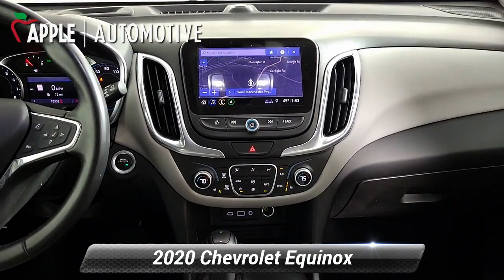Used 2020 Chevrolet Equinox LT, York, PA N6103A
Apple Nissan

Look at these LOW MILES on this 2020 Chevrolet Equinox LT.Cajun Red Tintcoat, AWD/ALL WHEEL DRIVE, Bluetooth, 120-Volt Power Outlet, 2 USB Data Ports, 2 USB Data Ports w/SD Card Reader, 3-Spoke Leather-Wrapped Steering Wheel, 6 Speaker Audio System Feature, All-Weather Floor Mats, Apple CarPlay/Android Auto, Auto High-beam Headlights, Cargo Mat, Chrome Mirror Caps, Chrome Package, Chrome Surround Grille (LPO), Confidence & Convenience Package, Driver Confidence II Package, Driver Convenience Package, Dual Zone Automatic Climate Control, Front & Rear Black Bowtie Emblems (LPO), Front Fog Lamps, HD Rear Vision Camera, Heated door mirrors, Heated Driver & Front Passenger Seats, Infotainment Package, Interior Protection Package (LPO), Lane Change Alert w/Side Blind Zone Alert, Preferred Equipment Group 1LT, Radio: Chevrolet Infotainment 3 Plus System w/Navi, Rear Bumper Protector, Rear Cross Traffic Alert, Rear Park Assist w/Audible Warning, Rear Power Liftgate, Remote Start, Universal Home Remote.Odometer is 22296 miles below market average! 25/30 City/Highway MPG CARFAX One-Owner.Best Warranty is the Factory Warranty and the MANUFACTURER'S WARRANTY STILL APPLIES. The manufacturer's original warranty has not yet expired on this vehicle. See Apple Nissan of York, PA for a great Used Car and more details on this pre-owned vehicle. We are Conveniently located in York, PA and proudly serve: York PA, Red Lion, Lancaster, Harrisburg, Hanover, Shrewsbury, Mechanicsburg, Manchester, PA and Maryland areas. At Apple Nissan we pride ourselves on being the most reliable and trustworthy PA Used car dealer around. Our inventory is filled with some of the sweetest Used cars, Trucks, Vans and SUV's you've ever seen! Give us a call today and get the car you deserve. Apple Nissan is located at 1212 Loucks Rd York, Pa 17404. All vehicles have been inspected for PA safety and emissions.

[RLVID:6449:90693e8393a20c70:7de0dc0ef93b018e:1]